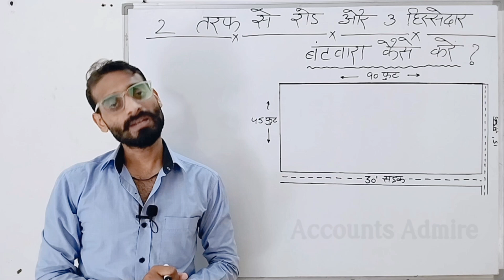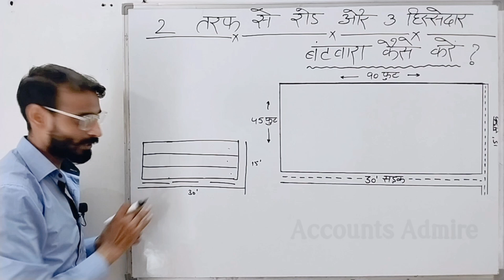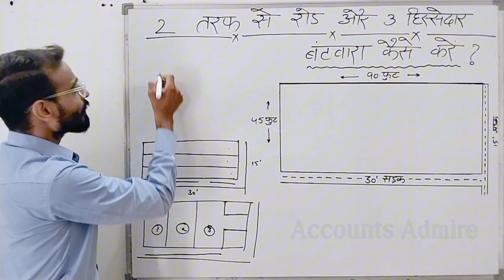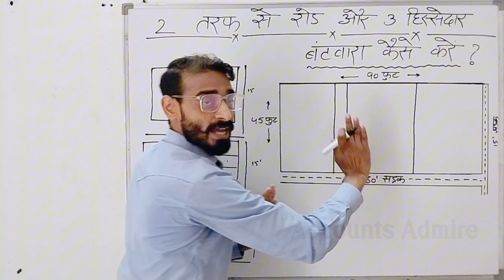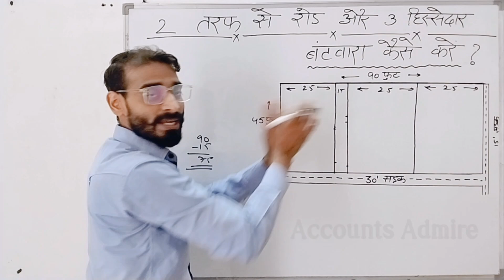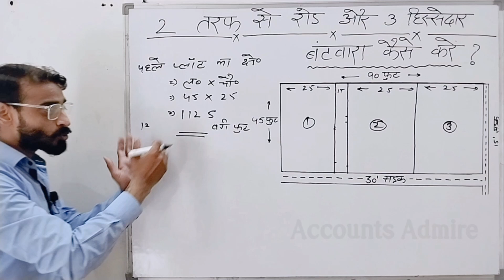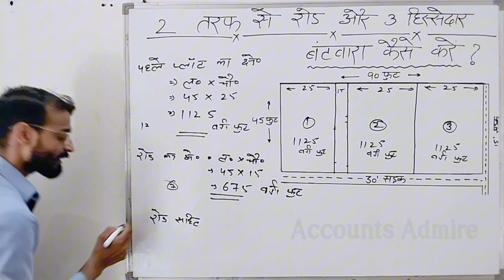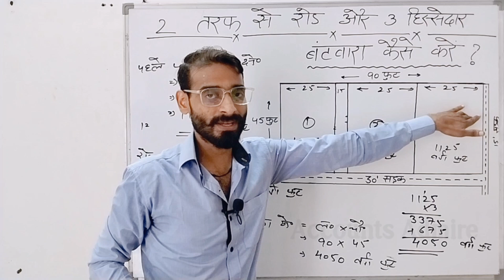दो तरफ से सड़क होने पर प्लॉट का बंटवारा कैसे करें? | Jamin Ka Batwara Kaise Karein | जमीन का बंटवारा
हेलो दोस्तों तो आज कि इस वीडियो में आप सीखेंगे कि 2 तरफ से सड़क होने पर हम 3 भागो में किसी प्लॉट का बंटवारा कैसे करेंगे?

जमीन का बंटवारा | जमीन को बांटना सीखें | jameen ka batvara kaise kare|jameen ka batvara karna sikhen

1 डिसमिल जमीन कितना होता है? | आसान भाषा में समझें | 1 dismil jamin kitna hota hai

2 taraf se road hone par plot ka batvara
3 hisso me plot ka batvara
jamin ka batwara kaise kare
3 bhago me jamin ka batvara
khet ka batwara kaise kare
jameen ko batna sikhen
jameen kaise baatein
2 तरफ से सड़क होने पर बंटवारा
2 तरफ से रोड और 3 हिस्सेदार
3 भागो में प्लॉट का बंटवारा
3 भागो में जमीन का बंटवारा कैसे करें